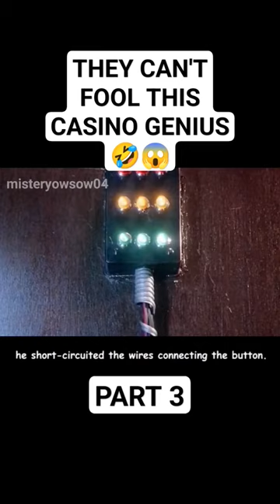please subscribe☝️for more movies🍿🎥